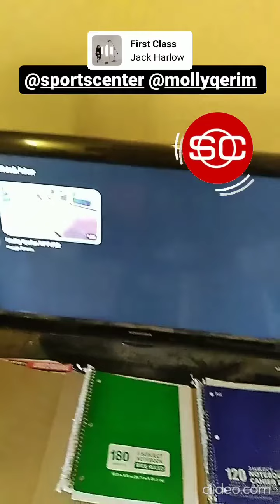MOLLY QERIM espnfirsttake sportscenter APRIL 15-16-17-18-19 2024